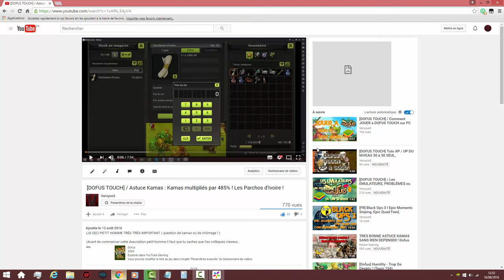[DOFUS TOUCH] Astuce Kamas/XP : On part aux moskitos ! ! !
### Yep les gens ! ! !
Toute nouvelle vidéo sur Dofus Touch afin de vous présenter une zone totalement épic pour farmer des ailes de moskitos ! ! !